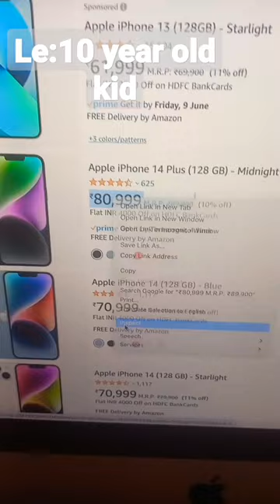experiment of a 10 year old kid#viral#shorts#iphone